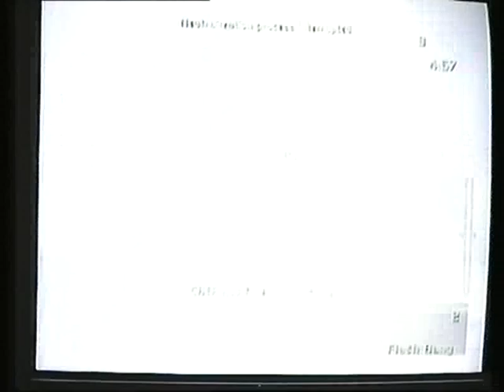09 S Club TosTomDraSte